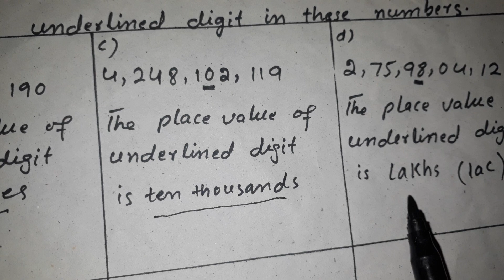6th-Math-Unit 2-Ex-2.1 Q1 & Q2 (Afaq Sun Series)